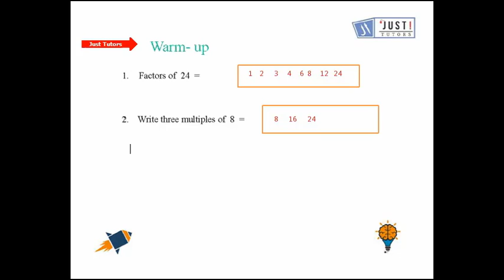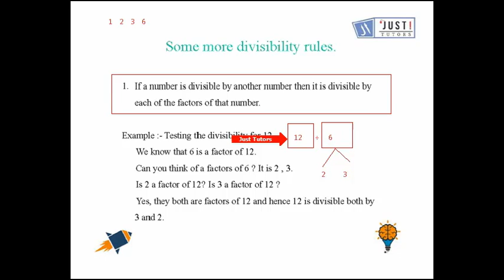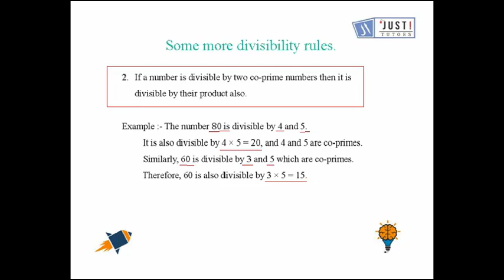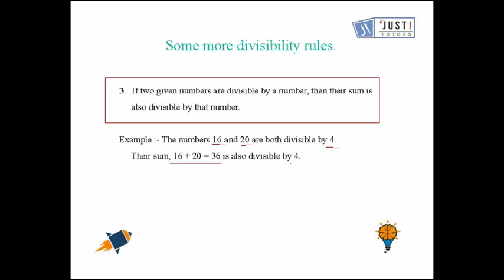Playing with Numbers: Some More Divisibility Rules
is tutoring helpline to provide affordable and on-demand education to learners across the country. Our teachers are not freelancers as they are full time trained teachers who work from our Delivery Center in a controlled and monitored environment. Team conducting online classes delivered more than 250,000 online sessions and more than 45,000 offline sessions. We are one of the India’s leading educational companies in online tutoring business. Keeping pace with globalization and technology in education domain we will empowers young learners to experience the whole new world of quality education. We closely track both teachers’ as well as learners’ performance.